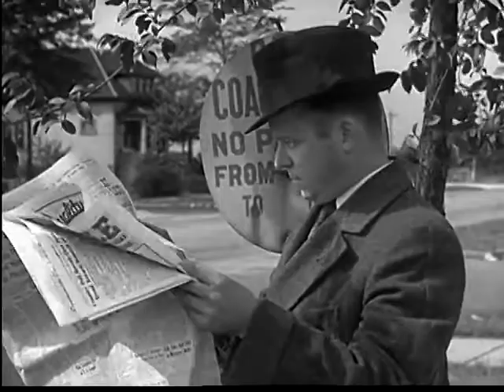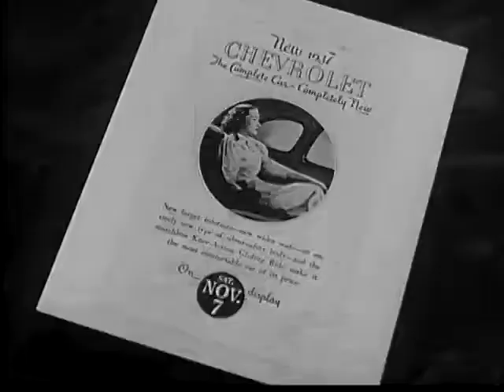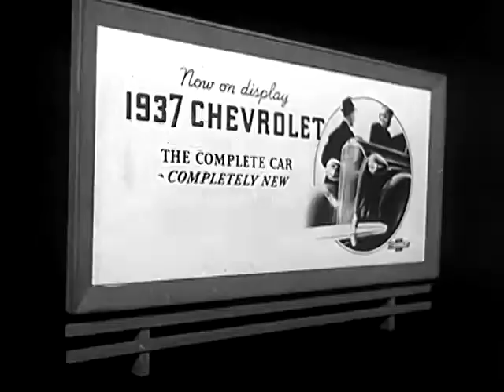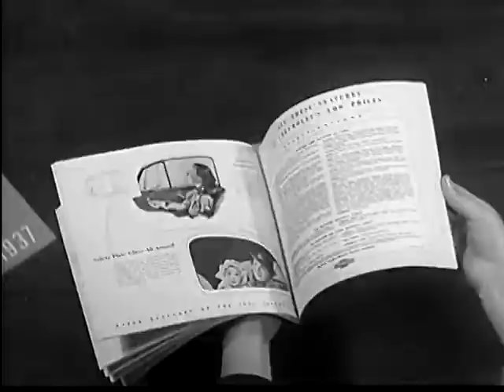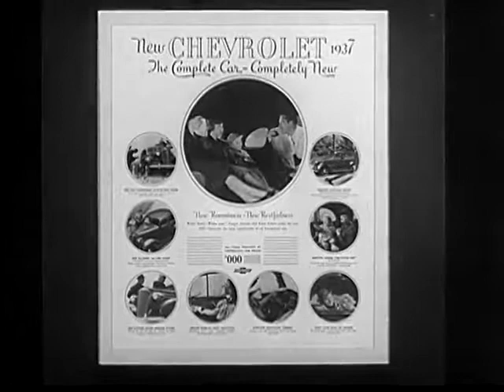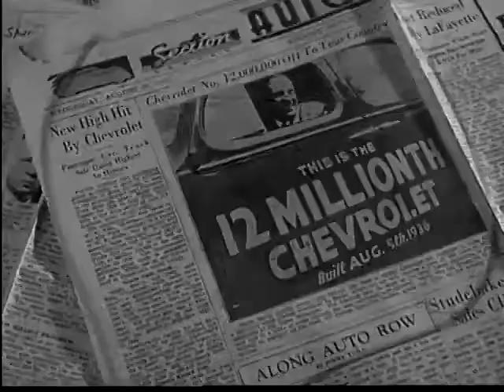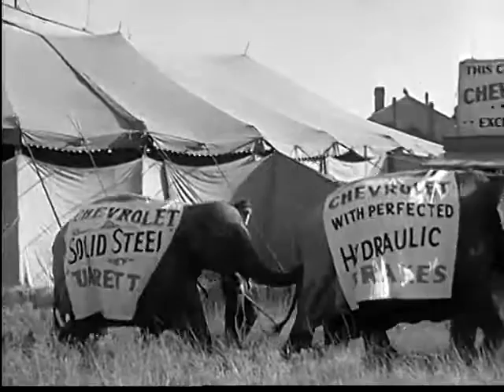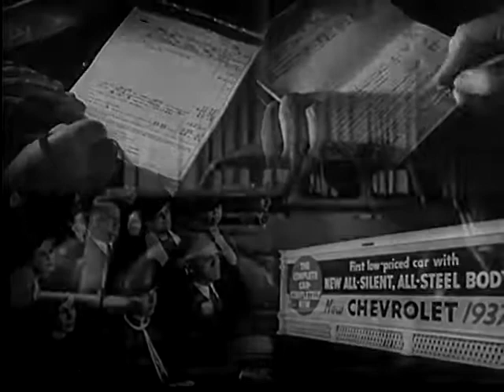"Hold Everything!" 1936 Chevrolet Film Commercial - Awesome! 😁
Hold Everything!
by Handy (Jam) Organization

07:01:25:04 VS different people asking about the new Chevrolet: MS shopkeeper in tie and apron bagging groceries “Have you heard anything about the new Chevrolet?”
CU older man wearing glasses and hat in car “Wonder what the new Chevrolet is going to be like?”; two women carrying baskets walking out door “And I heard the news are going to be even more comfortable”; MS profile man in hate wearing leather gloves holding lit match about to light cigar “Yes. I am going down to see it”; MS young couple dancing woman says to her partner “I’m anxious to see the new Chevrolet; two boys walking in park “Dad says it will be out soon!”; CU man shaving with shaving cream on face “Yeah you gotta hand it to Chevrolet”; teenage girl looks up from straw in drink “It’ll be some car!”; teenage boy putting on football pads looks up “When’s it coming out?”; CU man from knee down hitting golf shot; MS sweaty workman in cap; CU mouth “In November.”

07:02:12:14 VS inside Chevrolet factory; parts moving down conveyor line; workers in clear division of labor; enormous gears and machinery; workers in assembly line.

07:03:15:28 Man working at desk, drawing and writing by lamplight, throwing away draft after draft in frustration.

07:03:26:11 VS advertising artists at work: artist in profile airbrushing at drafting table, word “Militant” flashes in frame; front angle MS artist at work “Provoke Conversation” superimposed over shot; artist in profile smoking pipe “Salesman Can Pick up and Use” superimposed on shot; low angle photographer taking picture with old fashioned large box camera “Truthful” superimposed.

07:03:56:08 spinning words on fire read “The Complete Car- Completely New.”

07:05:45:04 Man seated in front of wall of input jacks and dials, patching cables into inputs.

07:06:20:27 Mostly hatted men in suits and overcoats and women fancily dressed perusing Chevrolet showroom.

07:07:49:05 worker checks newspaper printing press machinery.

07:08:03:09 CU dozens of different newspapers in cascade running like credits up screen.

07:09:25:29 Stop-motion animation using popular magazines Literary Digest, Colliers, Time, Literary Digest, Fortune, Better Homes & Gardens, Vogue, Woman’s World, McCall’s, Esquire, Harper’s Bazaar etc. Four magazines added at a time creating symmetrical patters out of magazine pile; magazines then jumbled and restacked.

07:10:09:02 CU “1937 Portfolio of Local Advertising for Chevrolet Dealers” booklet and man’s hands leafing through booklet.

07:10:20:16 VS six different Chevrolet billboards for new 1937 model.

07:10:20:24 Billboard “Chevrolet New Perfected Hydraulic Breaks”; giant clock built into billboard reads 10:30.

07:10:26:26 CU clock read 10:22.

07:20:28:12 VS low angle Chevrolet billboard with slogan “The Complete Car- Completely New”; large clock built in billboard reads 2:00.

07:11:21:28 Strange hallucination-like shot of same hands typing on typewriter multiplied many times (as an insect sees)

07:11:25:09 VS CU newspaper headlines “Cities N.W. Gain in Auto Sales,” “Old Dobbin Never Did This Well”; CU mans hands typing on typewriter; CU newspaper headline “Huge Building Program for Auto Plants” and front page photograph of Chevrolet executives; CU side angle of typewriter typing on paper; CU newspaper headline “New High Hit By Chevrolet,” “Chevrolet No., 12,000,000 Off To Tour Country” with picture of man in the 12 Millionth Chevrolet; CU typewriter printing on page; CU headline “6-Foot Hen Lays ‘Em Big--Talks Too”, “It’s Gertrude the U.S. Chick,” front page photograph of 3 men shaking hands in front of giant clock reading 9:15.

07:11:56:29 All-American soap box derby; crowd of hundred; “Chevrolet Sponsored It” flashes over shot.

07:12:20:28 Three Black people tap-dancing on stage for whites at circus dissolves to circus poster with elephant reads “Only African Elephant Exhibited With Any Circus,” dissolves to row of walking elephants outside circus tents wearing banners “Chevrolet with perfected hydraulic breaks,” “Chevrolet Solid Steel Turret Top,” and visible ad in background “This circus uses Chevrolet trucks exclusively.”

07:12:29:23 Great topographical model map of US with electric lines spanning coast to coast; six sets of hands superimposed over model tuning radio dials.

07:12:50:10 VS violinist Rubinoff in front of orchestra, looks past camera and raises eyebrows; camera zooms out.

07:14:06:17 Screen split into quarters each runs VS from the film.